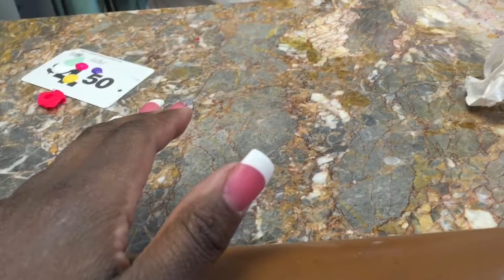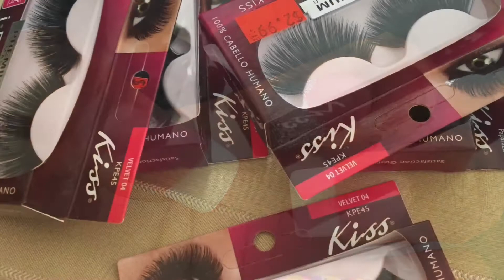Nail shop/simple foundation routine vlog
Share and like for more vlogs please